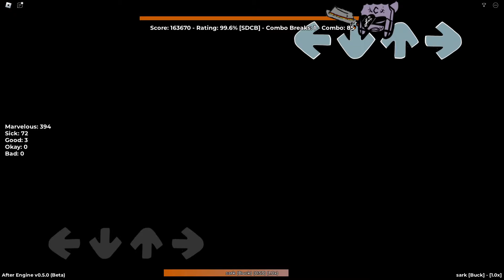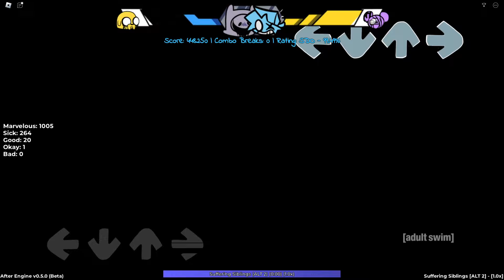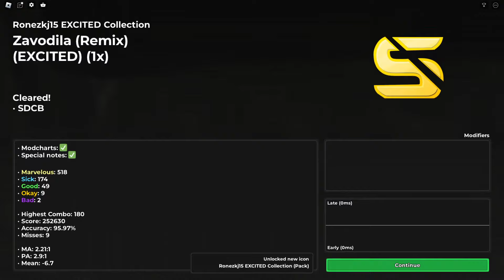2v2 S Rank Challange (Project Afternight Compilation)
☛Read Description for game link and more. ☚

⦿Another game i play ALOT in my free time.

⦿Check this game out with your friends.

⦿Basically, the better Funky Friday/Friday Fight Bloxxin

Outro made by Kokonnoku

Song: Delicious!

Roblox is a popular online gaming platform that allows users to create and play games. It has a vast collection of games created by a global community, and you can play them on your smartphone, tablet, computer, Xbox One, Oculus Rift, Meta Quest, and more.

Chapters:
0:00 - Intro
0:43 - Bloopers
1:16 Sark
4:52 - Suffering Siblings
10:23 - Zavodila (Remix) 6 KEY
13:10 - Ruckus (Voiid Mix)
16:34 - Kevinteenbucks
20:25 - Prom
23:37 - Bristle
26:18 - Like Dis
28:33 - Astral Projection
32:08 - Skill Issue
33:50 - Outro